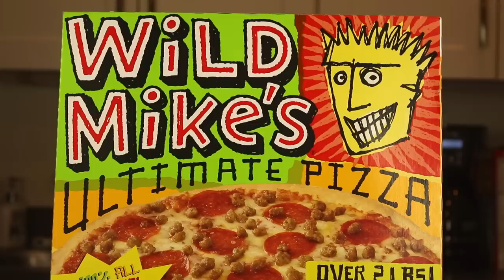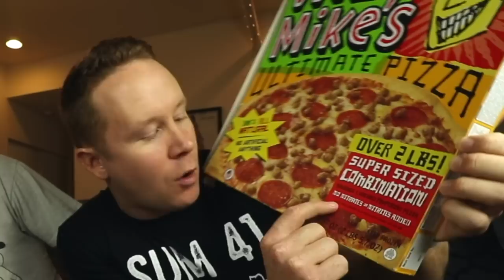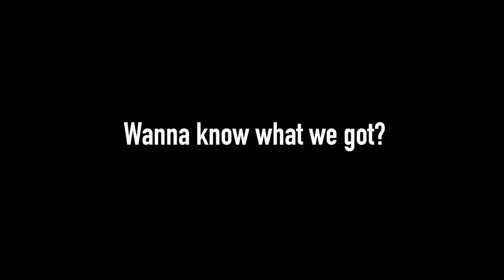Wild Mike's Pepperoni & Sausage Pizza Food Review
Wild Mike's flies under the radar, but should it?

then...

*All licensed via monthly subscription.
ALL YOUTUBERS SHOULD USE IT.

WANT YOUR NAME LISTED BELOW?? Sign up and be a donor to our show. We'd love you:

Nacho Cheese Fountain members:
*Michael Hopper
*Tom Wathey
*Kevin Fandry
*Peyton Ramstad
*Jewel M
*Brett Mleczko
*Ryan Ward
*Hansel Infante
*Aaron Bowman
*Chuck Votava
*Clare Cathrine
*Greg Enos
*Lukas Hermiller
*Batman (Yes, Batman!)
*Tiffany Sayre
*Andrew Libby
*Stephanie Fulton
*YX Flier
*Hannah Elizabeth-Morris
*Bill Barrett
*Jon Rietz
*Anjelica Jesus
*Michael Srock
*Michael Goodrich
*Chris S Gauris
*Alex Kalogeropoulos
*Bayley Medlin
*Charley Carey
*Jarrett Cayo
*H4usi
*Ada Thompson
*Patrick Jennings
*Johnny Is
*Andy Armstrong
*Jen Anderson
*Derek Tremblett
*Cristal St. Clair
*Chris Gutierrez
*David Black
*Derek Bowe
*Eric Marzec
*William Powell
*David Cooper
*Tiffany Griffin
*Becky Kelly
*Molly
*Dan Hunt
*Jono Crute
*Patrick Gwozdziowski
*David Jackson
*Greg Enos
*Darryl Mazur

Melt Cheese on Everything members:
*Simon O'Connor
*Tom Keller
*James Lewendon
*Charles Haid
*Arthur Sailor
*Alex Nolly
*Stephen
*David
*Effed
*Justin Tabor
*Uday Gupta
*Andrew Brun
*CJ Moore
*Jayme Tooze
*WonderMedia
*Robert Mattei
*Ryan Brown
*Shay and Julie Moore
*Gavin Provost
*Joseph Rutherford
*Dustin Anderson
*E
*Luke Anderson
*Steve Berger
*Scott
*Adam Oxx
*Mornin Acorn
*Liss Greaux
*Steve Bradford
*Matt McDaniel
*Curtis Kolbe
*Liss Greaux
*Brent Gilliam
*Elizabeth Rickard
*Brian Yaczik
*Jonathan Caudill
*Chris Voss
*Mitchell Reed
*Jeremy Walden
*Justin E
*Timothy Zimmerman
*Tyler Caraco
*Tori Taha
*Antonio Martinez
*Maggie Trendell
*Megan Ford
*Tom Dulkis
*Matt Williams
*Jennifer Follmer Evans
*Cassandra Hoop
*Danie Webster
*Christopher Jenkins
*Harrison Davis
*Lee Lawson
*Michelle Hoffert
*Doug Hansen
*Richard L. Rogers
*Corey Silver
*Jared Roe
*Patrick Windes
*Chris McKay
*Thori
*Doug Hansen
*Juliet Hagle
*Doug Clemann
*Steven Edgell
*Sara Sorkin
*Chris Haines
*Dawnn Gray
*Eric Ely
*Clark Frailey
*Chris Michela
*Kelly Boggs
*Brianne Gasser
*Eric McCloskey
*Dawnn Gray
*Steve Besse
*Rajen Savjani
*Lewis Mobey
*Jason Jones
*Starke Rogers

Gimme That Chedda members:
*Chuck Gordon
*Geoff Rogue
*Matt Leslie
*Patrick Canale
*Cecil Hearndon
*Kourtny Basinger
*Alejandra Cervantes
*Jeffrey Douglas D'Agostino
*Krys Block
*Ron Ely
*Caleb Kaiser
*Jacob Reed
*Frank Brucknak
*Thomas Bergman
*Arthur Brown
*Summer Paradis
*Walter Heller
*Christopher McCreadie
*Jennifer Stepaniak
*James Laws
*Jessi Moths
*MrVkng9099
*Nick Wass
*Kori Koschalk-Newmister
*Dan Hunt
*Kipp Lehman
*Scott Hubbard and Courtney Rioux
*Eric Litle
*Deb Ely
*Nick Ellis
*Cinny Hayes
*James Lewendon

Just Let It Brie member:
*Matthew Albertson
*Dimitri Kaye
*Mike Jubera
*Solgunn Gjelsvik
*Cormac Abate
*Christopher Protain
*Orlando Castillo
*Amanda Evans
*Tim Leichty
*Cindy Brown
*Sam Gorton

LIVING THAT GOUDA LIFE:
*Kurt Cooper
*Kiel McClelland

IT DOESN'T GET FETA THAN THIS:
*Jeremy Nosser